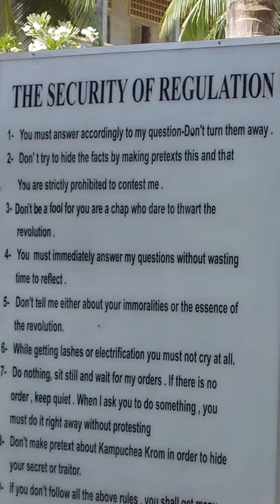Were Civilians In Cambodia Really Purged For Wearing Glasses?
When the Khmer Rouge took power in 1975, greatly supported by Mao and the CCP who provided 90% of aid to the revolution, between 1.5 - 2 million people were purged

Known as the Cambodian Genocide nearly a quarter of the total population of 8 million lost their lives.
Of specific targets were academics and intellectuals, with Pol Pot as leader wanting to restart society from scratch as part of their ‘Year Zero’ experiment. ‘The spade is your pen, the rice field your paper’ was one infamous slogan of the regime.
As a result city-folk and professionals who did not fit into their dream of an agricultural society were mercilessly dispatched of.
Anybody with above an elementary education were removed.
Though the universal targeting of people specifically for wearing glasses is instead a symbolic metaphor, many did nonetheless suffer this fate due to spectacles being long associated with intellectualism.